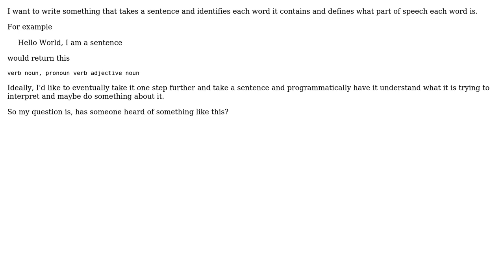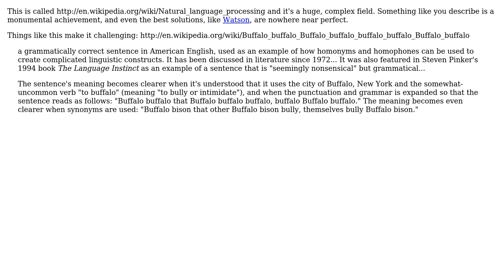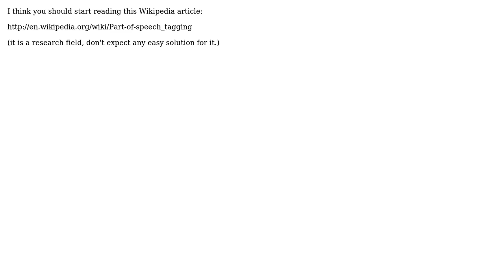How can I extract words from a sentence and determine what part of speech each is?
Software Engineering: How can I extract words from a sentence and determine what part of speech each is?

With thanks & praise to God, and with thanks to the many people who have made this project possible! | Content (except music & images) licensed under CC BY-SA | Music | Images & others | With thanks to user yati sagade user Vinny user Ryathal user PersonalNexus user Morons user gnat user Doc Brown and the Stack Exchange Network Trademarks are property of their respective owners. You are responsible for your own actions.